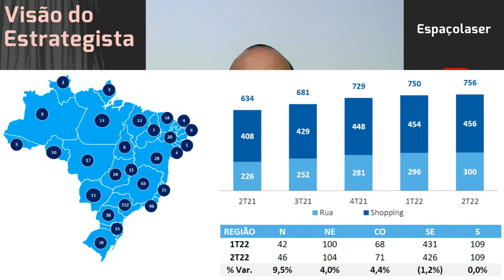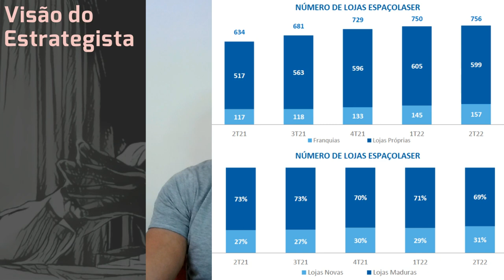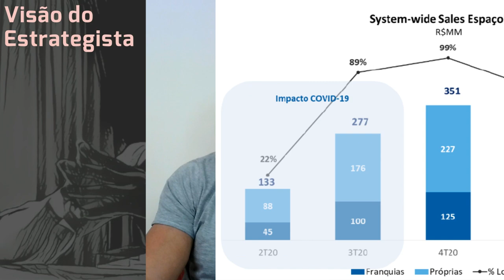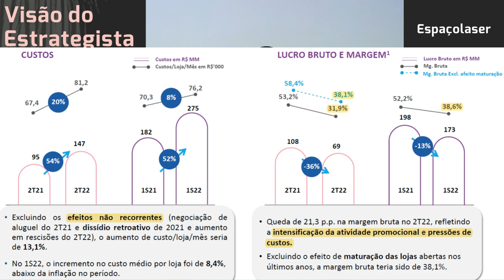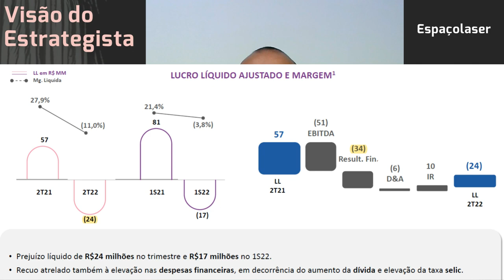18.09.2022 - Visão do Estrategista - Resultados Espaçolaser 2T22 - ESPA3